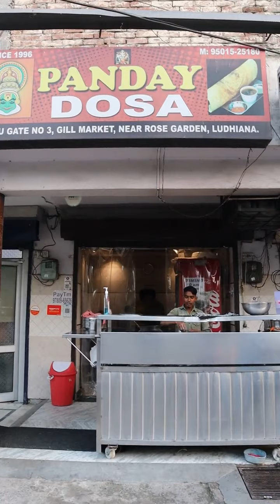Rava paneer Dosa Ludhiana